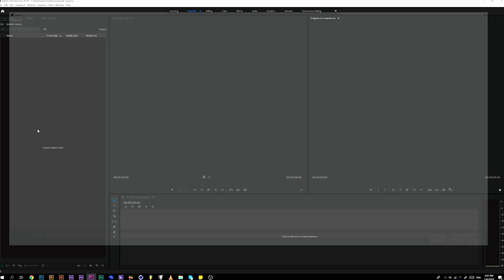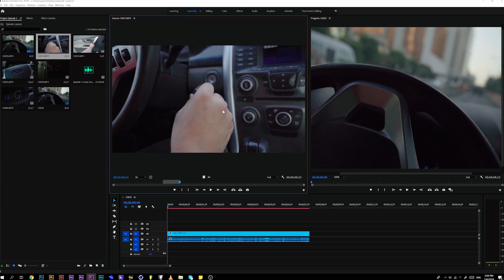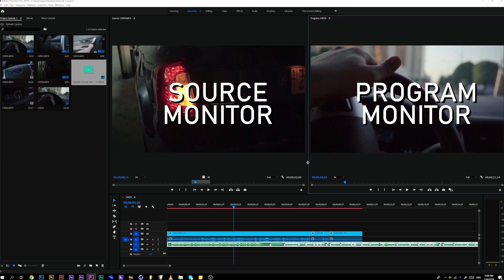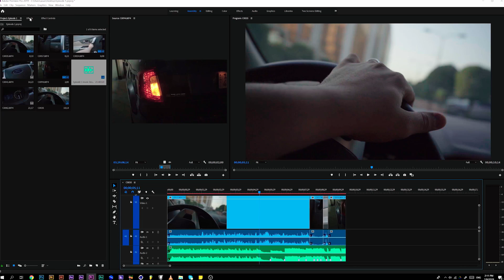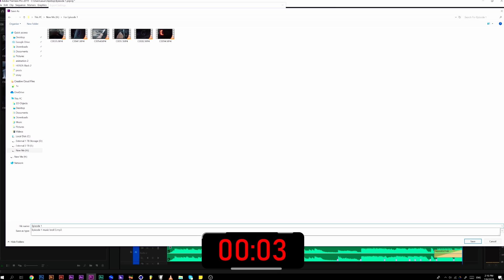اتعلم البريميير في أقل من 5 دقايق - تحدي!! Adobe Premiere Pro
Learn premiere pro essentials in under 5 minutes, and expect to be amazed!
Also if you are used to other editing apps, this is your chance to switch!

تعلم استخدام برنامج أدوبي بريميير برو في أقل من 5 دقايق، وكن مبدعاً

Created by Amjad Shashai

لو دوست سبسكرايب ولايك أو شيرت الفيديو ... يبقى بتشجعني أعمل فيديو جديد

انتظروا الحلقة القادمة

Gear used in this episode:

Sony a7II and a6400, a couple of sony lenses, Gorillapod, Rode mic, Aperture lighting system.